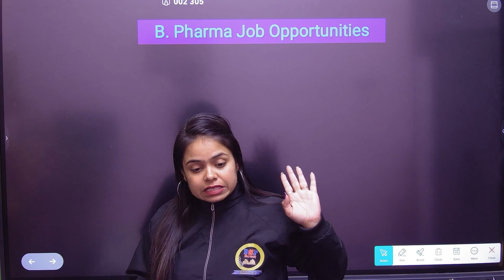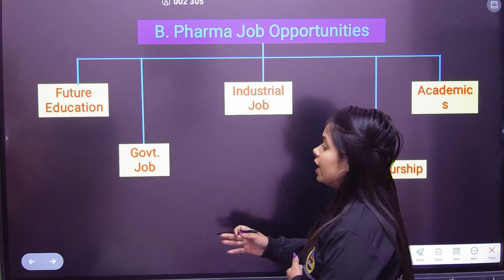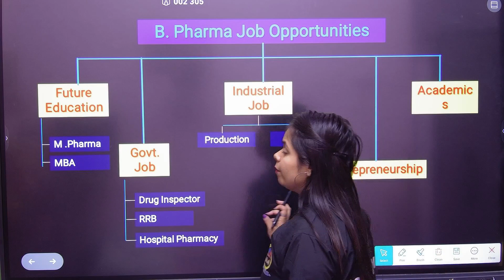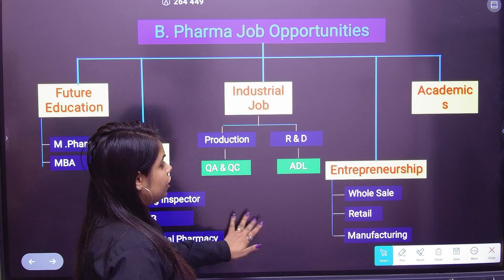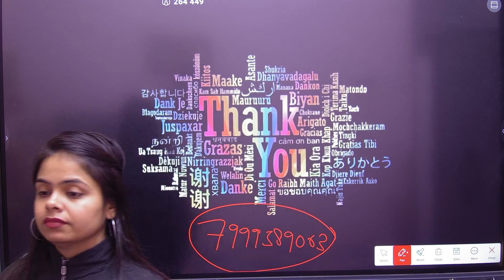Jobs after B.Pharma | best pharmacy channel | Sakshi Rajput | bpharma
🤗Hey Students ...
Welcome to "BSP SCIENCE" Discription Box🤚🤚

Agar aap 12th class ki biology or chemistry padhna cahate hai to ye channel aapke liye bhut best hai & CUET Entrance Exam ki prepration bhi yaha karvai ja rahi hai

Thankyou
Team BSP Science